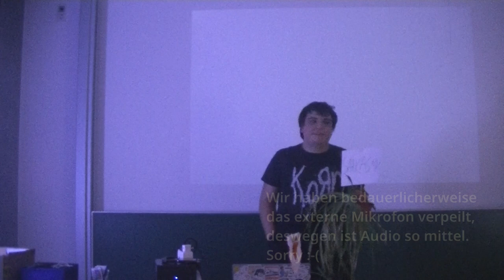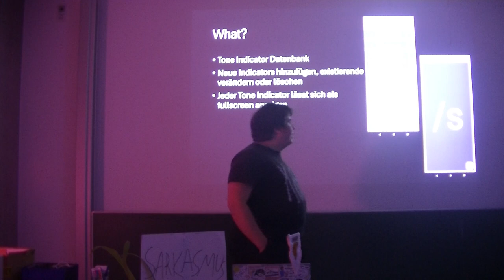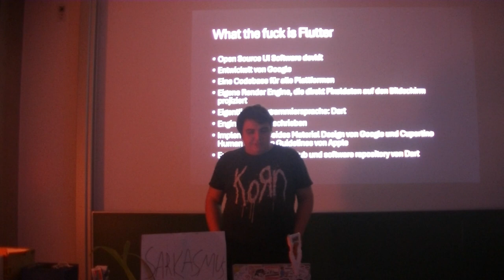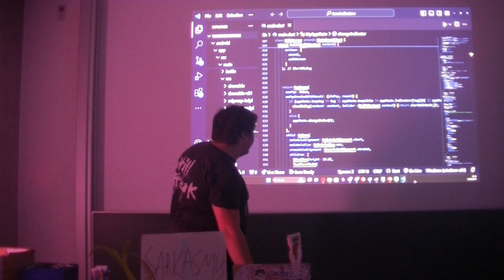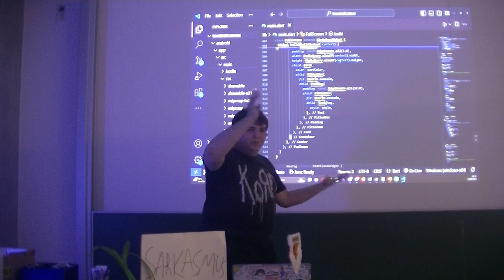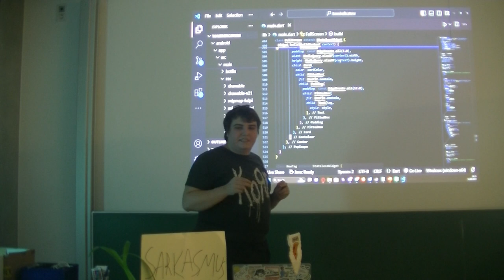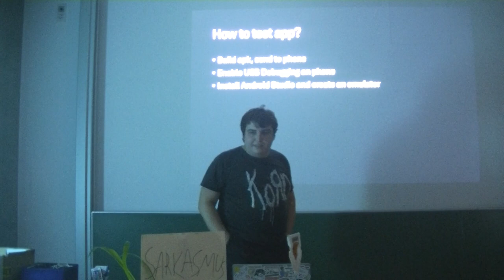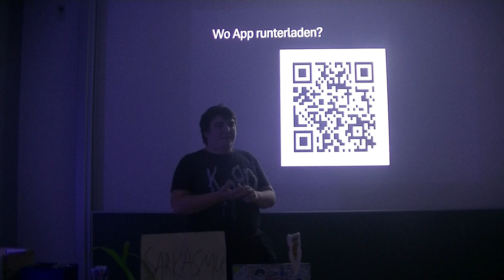[c¼h] Tone Indicators und Flutter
Von nick75.

Ich hab ne App programmiert! Ich will sie vorstellen! Außerdem gibt's n paar Worte bezüglich des Prozesses, der Entwicklung, und Flutter/Dart (der "Programmiersprache", in der ich die App geschrieben hab).